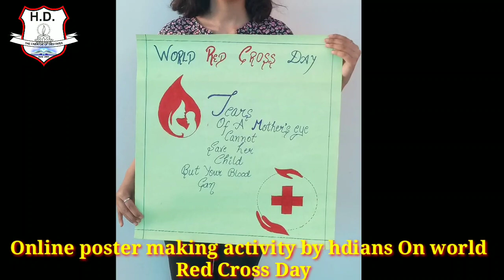Online poster making activity by hdians on world Red Cross Day